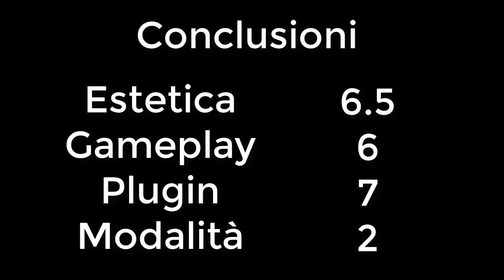NovaWorld Parkour | Server Recensione #3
Hey come va? Oggi siamo andati a vedere questo server per la 1.15.2 di mc se vi piace vi invito a provarlo, questi sono i servizi:
Ip Server: mc.novasurvival.eu